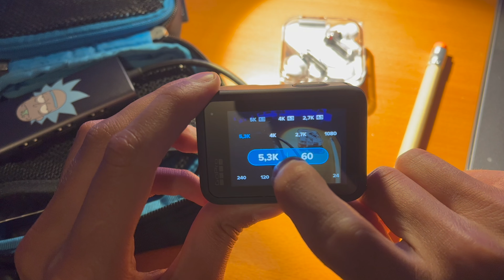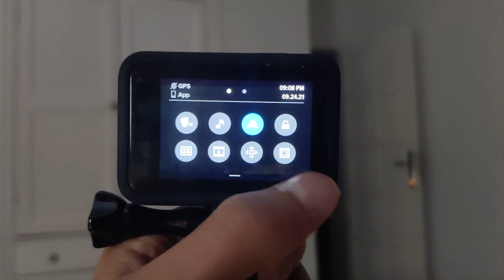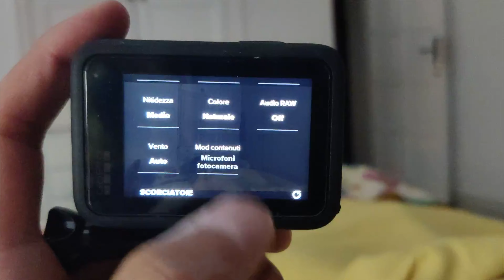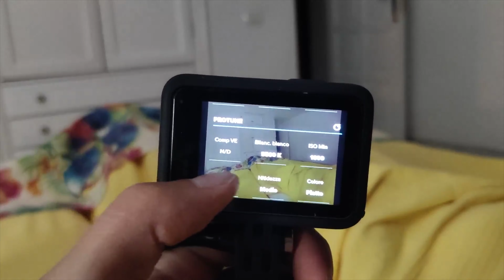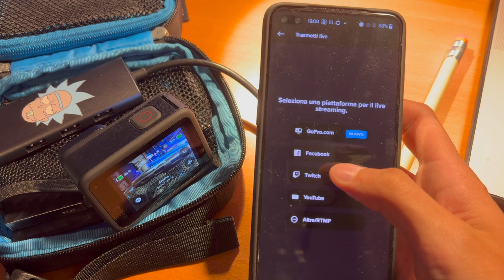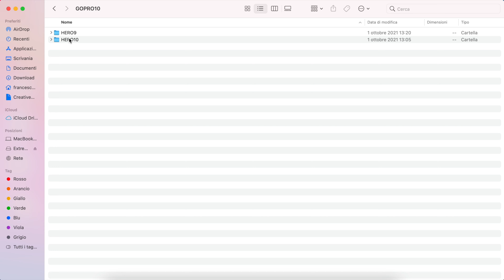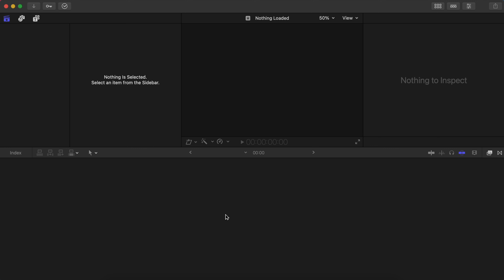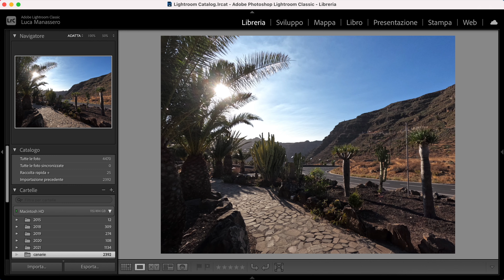GOPRO 10 MEGARECENSIONE DEFINITIVA in VACANZA alle CANARIE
Megarecensione definitiva della GoPro Hero 10 Black in vacanza alle Canarie. La trovate a 429€ solo su
La nuova top di gamma di GoPro del 2021 vale davvero la pena rispetto alla precedente? Ve lo dico dopo averla messa a dura prova con test e confronti.

Scheda microSD consigliata
MacBook usato per il montaggio di questo video

●ATTREZZATURA VIDEO CHE USO●

00:00 Intro
02:00 Considerazioni
03:55 Hardware
08:06 Test batteria
10:03 Miglioramenti video
14:32 Fotografia
15:39 Bug e difetti
19:55 Live streaming e connessione USB
20:42 Requisiti computer
22:35 Conclusioni

► Vuoi offrirmi un caffè?